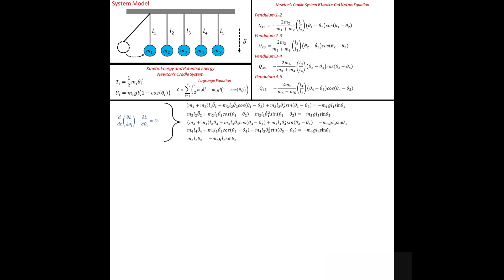Newton's Cradle System with Lagrange Equations, Elastic Collision Analysis in MATLAB/Simscape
Welcome to todays tech.. this video is about "Modeling the Newton's Cradle System with Lagrange Equations, Elastic Collision Analysis, and Simulation in MATLAB Simulink Simscape."

Regards
TODAY'S TECH